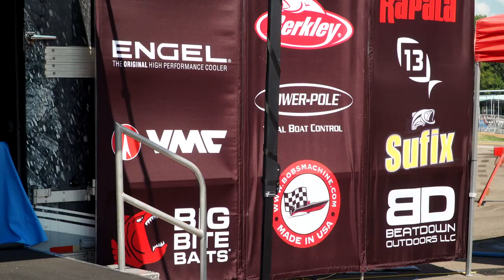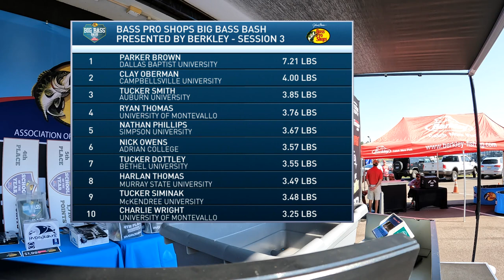Weigh-In: Day 1 Session 3 presented by Bass Pro Shops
The winner of Day 1 Session 3 presented by Bass Pro Shops will earn a $1,000 Bass Pro Shops gift card.  This third session of the day will award prizes to the Top 10 biggest fish.  Watch as Parker Brown from Dallas Baptist University weighs in the biggest fish of the event.